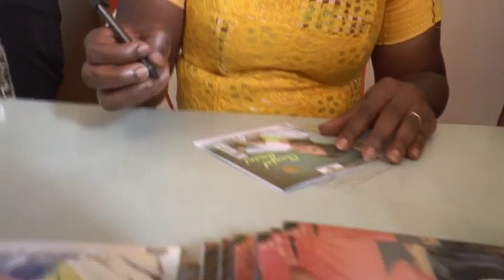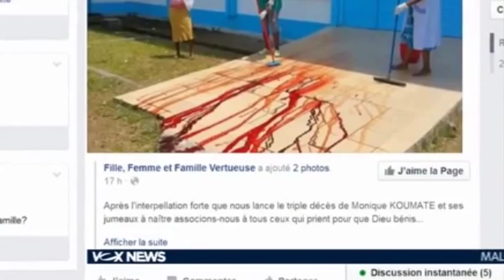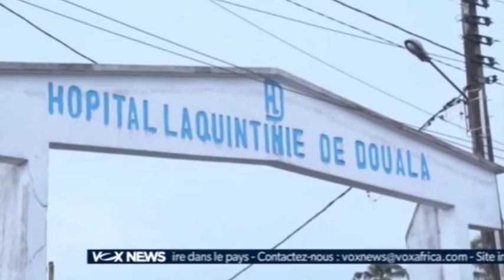JT DU 17 03 2016 BLANCHE